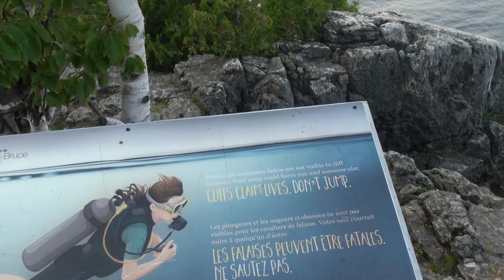PERFECT SUMMER IN TOBERMORY